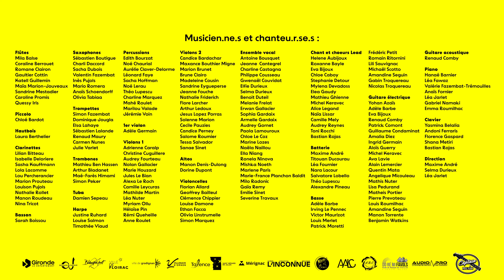PACAP ORCHESTRA #4 - BACK TO THE MOVIES - UN MONSTRE À PARIS, LA SEINE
« Partager pour proposer une pédagogie plus riche »

Le Collectif PACAP est un projet de mutualisation de moyens et de ressources entre des établissements d’enseignement musical municipaux et associatifs, musiques actuelles et musiques classiques, de la métropole bordelaise. Il met en place chaque année différentes actions à destination de ses élèves et pédagogues (formations croisées, master-class, stages, scènes ouvertes, création de spectacles originaux...).

Soucieux de faire la part belle à toutes les esthétiques musicales, est né le projet de création PACAP Orchestra. Il est constitué des élèves des différentes écoles autour d’un répertoire orchestré et arrangé par un musicien professionnel - S&M de Metallica (2011), Get back to the Beatles (2016), Symphon’Hits (2019), et ce 4ème opus Back to the movies.

En 2023, le collectif PACAP c’est :
- Les écoles municipales de musique et de danse de Blanquefort, Saint-Médard-en-Jalles, Floirac, Villenave d’Ornon, Talence, Mérignac
- Les écoles associatives ABCS (Blanquefort), AALC (Ambarès et Lagrave), Do ré mi Favols (Carbon Blanc)
- Le conservatoire de Gradignan,
- Les services culturels d’Ambarès et Lagrave,
- La SMAC de L’Inconnue (Talence),
- Le centre de formation professionnelle CIAM (Bordeaux).
Avec le soutien du Département de la Gironde.
Merci à AudioPro et Captain Music.

PACAP ORCHESTRA #4 – Back to the movies
Un projet imaginé et produit par le Collectif PACAP
Arrangé et orchestré par : Manu Martin
Dirigé par : Manu Martin
Ensemble vocal dirigé par : Christine Latapy
Coordination Collectif PACAP : Marc du Mas de Paysac
Son façade : Sébastien « Bib » Torlois
Lumières : Véronique Galindo
Assistant son : Lucas Guy-Grand
Stagiaires – Technique CIAM : Zélie Barthe et Sam Boufflers
Régie générale : Franck Lebezot et Anthony Labranche
Régie son : Jean-Marie Avisse
Régie lumière : Véronique Galindo
Plateau : Gilles Bouziane
Régie son répétition : Félix Trébout
Enregistré par : Romain Renard
Mixé et monté par : Manu Martin
Captation : Benjamin Vianney, Roger Savry et Matthieu Anglada pour Piximovie
Etalonnage : Benjamin Vianney pour Piximovie
Animation des titres : Benjamin Vianney pour Piximovie
Administration : Sixtine Grimond
Communication et visuels : Annabel Gazzano
Merci à l’équipe du Carré des Jalles et à la Mairie de Saint-Médard-en-Jalles